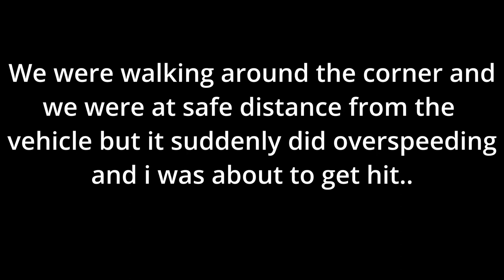College or ye garmi | Don't miss the last part 😂 | Captain Vlogs | Day 5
VLOG 32

It’s day 5 of the challenge and it’s passing real quick and vlog number keeps on changing daily and it feels so good and for those who don’t know what is going on ek bar vlog#28 check krlena or bass pair milenge  kal morning and keep supporting .. ❤️

We are currently in college and we love to share our daily life with you guys and we
Love to make vlogs, pranks & shorts videos..

If you like our videos don’t forget to show love do like it and share it and make sure